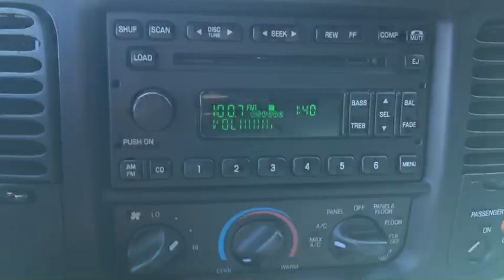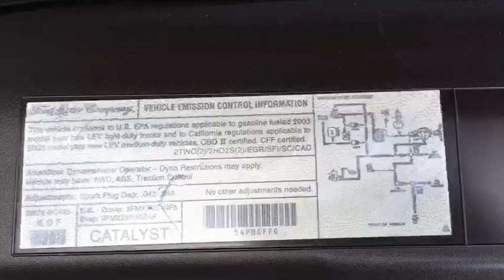2003 Ford Lightning